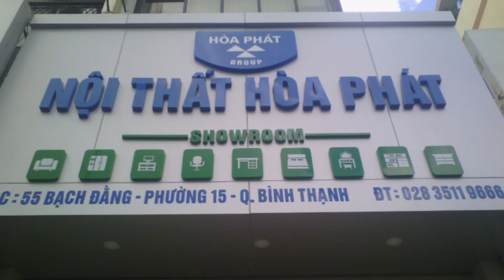Ghế Công Thái Học GLE11 | Nội Thất Hòa Phát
Tư vấn: 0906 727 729 (zalo)
GHẾ CÔNG THÁI HỌC GLE11
Kích thước: W640 x D640-1000 x H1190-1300 (mm)
- Tựa đầu: 3D có chức năng nâng hạ cao thấp, xoay góc độ, xoay cụm tựa
- Tựa lưng: Khung nhựa cao cấp Bọc vải lưới thoáng và độ chịu lực cao. tựa lưng có thể ngả , hãm
- Khả năng điều chỉnh tựa: không
- Tay ghế: 3D có khả năng điều chỉnh độ cao,xoay và trượt trước - sau
- Nệm ghế: khung nhựa bọc vải lưới , thoáng khí độ bền cao
- Khả năng trượt đệm: ghế có khả năng trượt đệm tối đa 5cm
- Piston: Sử dụng Piston Class3 chứng nhận bởi BIFMA, có khả năng chịu lực lên đến 150kg, chống cháy nổ
- Chân ghế: Chân hợp kim nhôm sáng bóng chống gỉ, độ bền cao
- Bánh xe: Sử dụng nhựa chống ồn, chống trơn trượt
- Móc treo áo: không
- Cơ cấu để chân: không